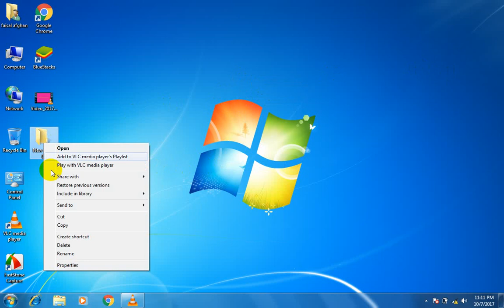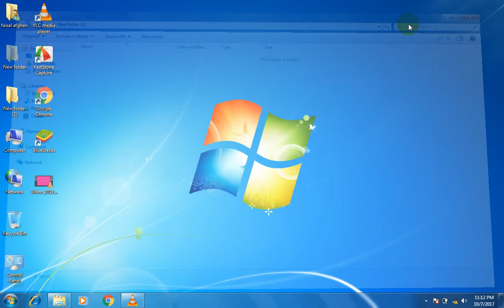how to hide and unhide folder in pc easy way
this video will show you how to hide and unhide your folder from any other users in your pc.